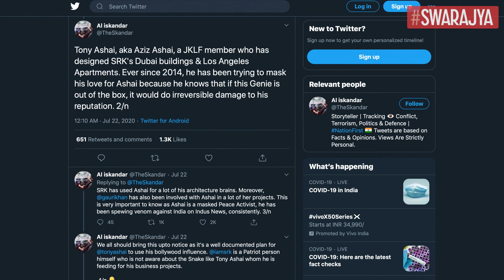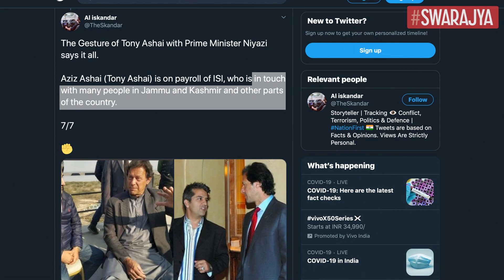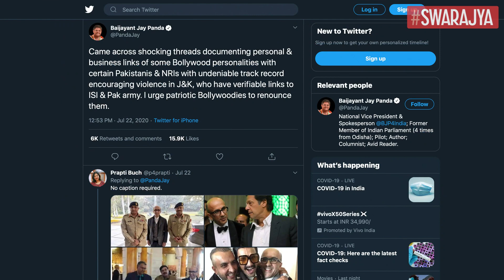Bollywood's Rumoured Links With Pakistan's ISI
The Bharatiya Janata Party (BJP), earlier this week, asked Bollywood to renounce its links with Pakistan's spy agency ISI after pictures of several film stars posing with known anti-India activists abroad, surfaced on social media.

Bollywood became the centre of controversy after pictures of Shahrukh Khan and his wife Gauri Khan appeared with California based Kashmiri separatist as Tony Ashai, who has been urging Kashmiri youth to fight against India.

A popular Srinagar-based activist who goes by the name Al Iskandar @TheSkandar on Twitter posted a series of tweets claiming that Tony Ashai, also known as Aziz Ashai, has been a member of the terror group Jammu & Kashmir Liberation Front (JKLF) sponsored by ISI.